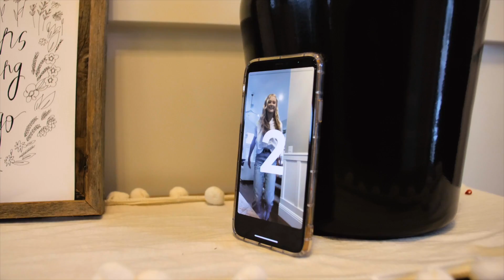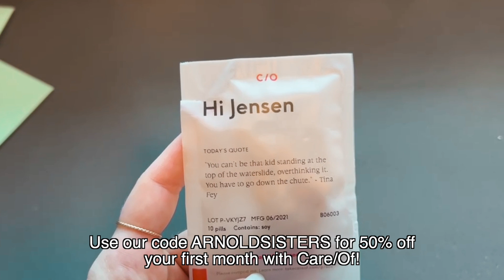PREGNANCY Q&A WITH JENSEN!!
Welcome to the official The Arnold Sisters YouTube channel! On this channel you will find a variety of content like vlogs, DWTS, challenges, and more!